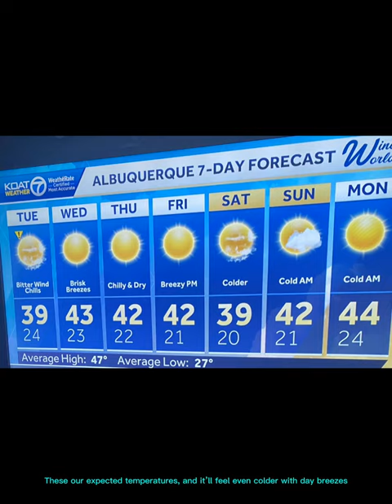12/12/22- Big time winds and mixed Precipitation/ bitter Windchills into Tuesday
A powerful storm system brought strong winds throughout New Mexico and sweeping across the nation. 35 to 40 mph wind gusts with higher gusts everywhere else, rain, snow and graupel all hitting the Metro with also a big cooldown that will really bring a chill to Albuquerque, temps for the next 7 days and into next week will be in the upper 30’s and lower 40’s for highs, and we are even watching another big time storm system come through possibly early next weekend and the week before Christmas, which will just reestablish the cold temps, so it doesn’t look like we’ll pull out of this cold snap until possibly next year🥶.